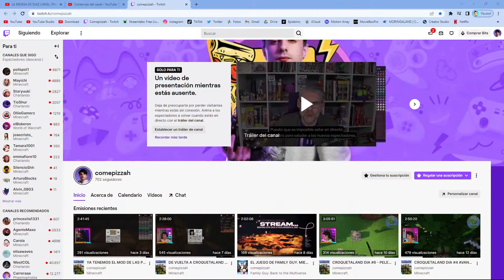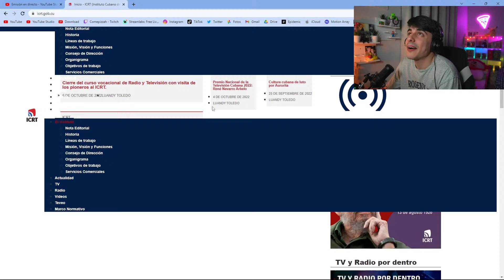Broma telefonica con Diaz Canel (y ayuda de una ia) 😂